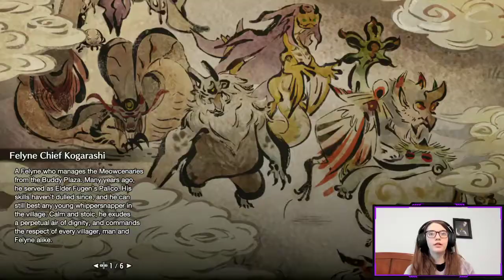[Monster Hunter Rise] Barroth and Great Wroggi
Ptoeey! Look at me! Covered from head to toe in mud! All because a stupid Barroth attacked me! Now all the mushrooms I gathered are ruined! Just great! Can you go and bash that Barroth, please? - Master Mushroom Forager

Oh dear... The lord's son heard a Great Wroggi was in the Flooded Forest and went out to hunt it. What a fool. Surely he'll run at the first sign of danger. Can you hunt the creature before my lord gets hurt. - Lord's Aide

So my voice has recovered since the 24 hour stream, and so we are off to deal with some monsters of mud and poison.